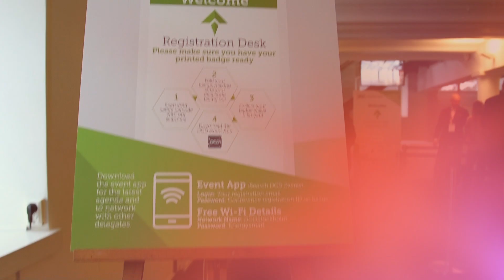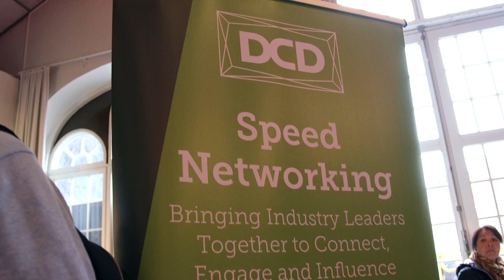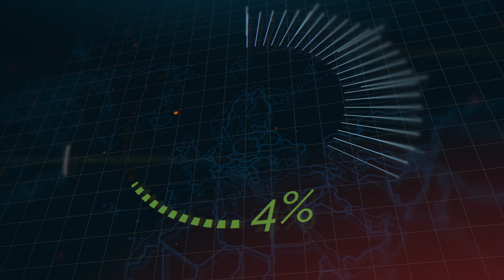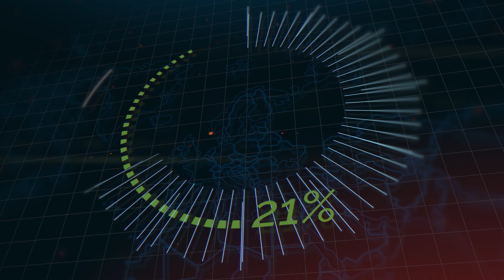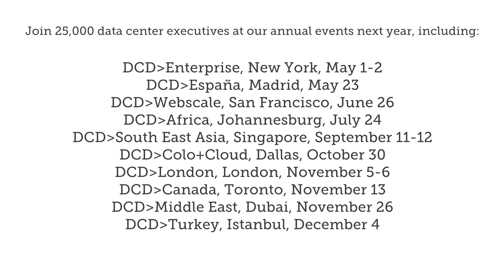DCD Energy Smart 2018: Highlights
DCD Energy Smart 2018: Stockholm Highlights

Featuring:
Anders Egelund, Stockholm Exergi

Carl Rosén, Director General, Swedish Ministry of Enterprise and Innovation

Penny Jones, 451 Research

Fabien Vieau, Google

Karin Wanngård, Mayor of Stockholm

Svein Atle Hagaseth, Green Mountain AS

Ari Kurvi, Yandex

Kenneth Johansson, Ellevio